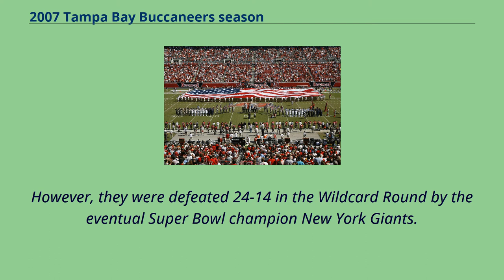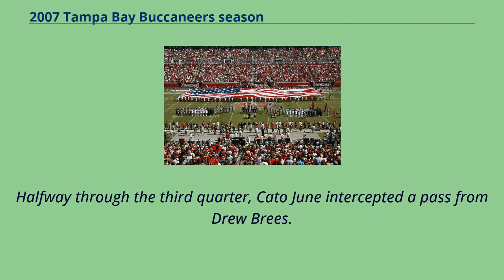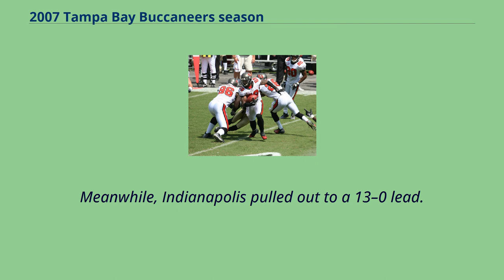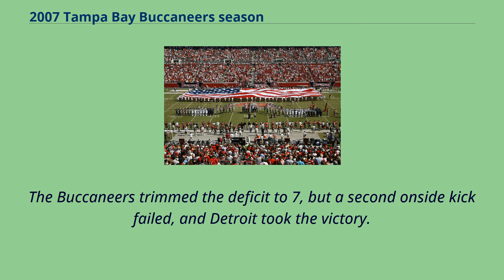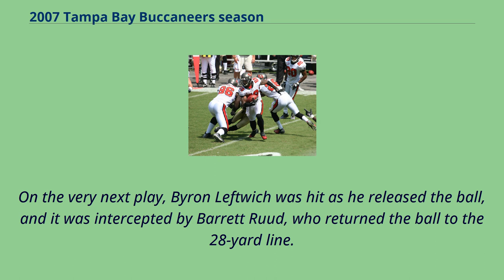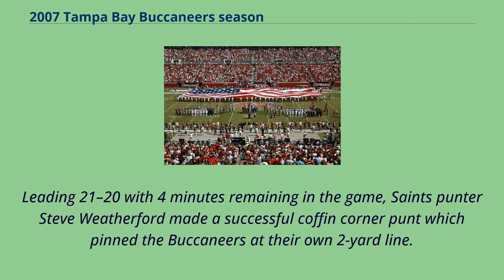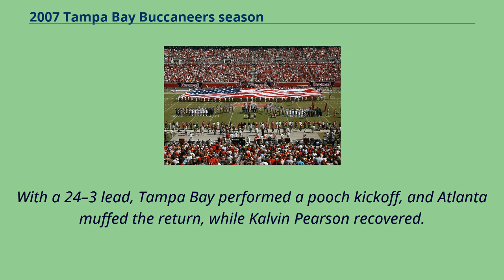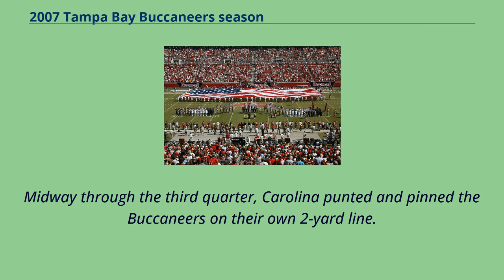2007 Tampa Bay Buccaneers season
21st_century_in_Tampa,_Florida
The 2007 Tampa Bay Buccaneers season was the franchise's 32nd season in the National Football League the 10th playing their home games at Raymond James Stadium, and the 6th under head coach Jon Gruden.
On December 16, 2007, they clinched the NFC South division title, and returned to the playoffs after missing it in 2006.
However, they were defeated 24-14 in the Wildcard Round by the eventual Super Bowl champion New York Giants.
The Wildcard game was Jon Gruden's final playoff appearance as head coach of the Buccaneers before being dismissed at the conclusion of the next season.
This would be the last season the Buccaneers qualified for the playoffs until 2020, and the last season the Buccaneers won their division until 2021.
On December 16, in a game against the Atlanta Falcons, Micheal Spurlock scored the first kickoff return touchdown in franchise history,
snapping a streak of 32 seasons, 497 games （at 53 stadiums in 38 cities）, 139 individuals, and 1,864 unsuccessful attempts.
The play earned Spurlock the NFC Special Teams Player of the Week award.
The 2007 offseason proved to be productive for the Buccaneers.
General manager Bruce Allen and head coach Jon Gruden had approximately US$24 million in salary cap space with which to maneuver during free agency.
They made a splash on the first day of free agency by signing two quarterbacks: unrestricted free agent Jeff Garcia （Eagles） and Jake
Plummer （Broncos） in a trade for a conditional pick in the 2008 draft （believed to be a 4th round selection if Plummer played）.
Controversy soon followed as Plummer announced his retirement on the same day, citing his health and his lack of a desire to compete for a job and learn a new system.
However, he did ...